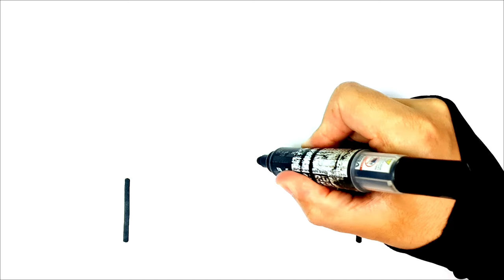HOW TO DRAW A BIRTHDAY CAKE EASY